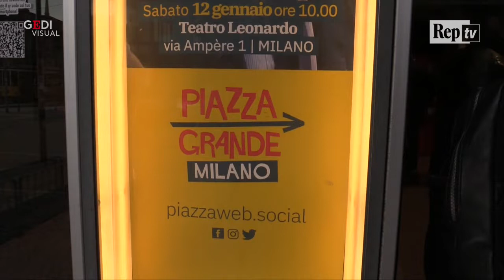Zingaretti a Milano: "La destra italiana vuole picconare l'Europa"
"La destra italiana vuole distruggere l'Europa, noi vogliamo ricostruirla, loro vogliono picconarla, noi vorremmo cambiarla per ridarle quella missione di crescita e sviluppo nell"    interesse dei cittadini". Esordisce così Nicola Zingaretti, a margine dell'incontro pubblico "Piazza Grande" a sostegno della sua candidatura a segretario del Pd, al teatro Leonardo di Milano. Sulla possibilità di riunire la sinistra con un altro logo per le prossime europee il governatore del Lazio aggiunge: "Il tema dei nomi si definisce alla fine di un processo politico, considerando che fino a qualche settimana fa si diceva che il Pd era inutile mi fa piacere che questo sasso gettato nello stagno faccia discutere. Vuol dire che siamo ritornati al centro di una ricostruzione possibile di una alternativa". .  .di Edoardo Bianchi